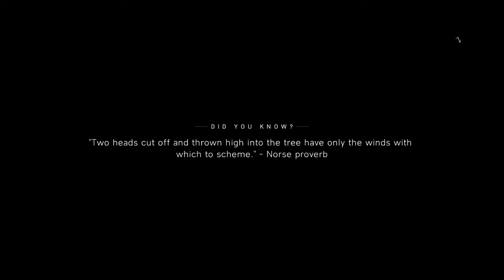BATTLEFIELD V --- 1st PLAY GAMEPLAY - NORDLYS p 3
OR

Played on

Massacre PC

60 avg FPS